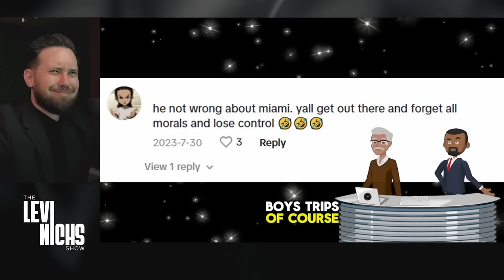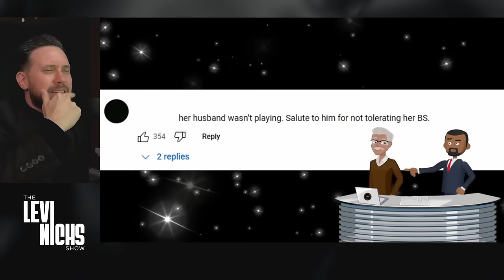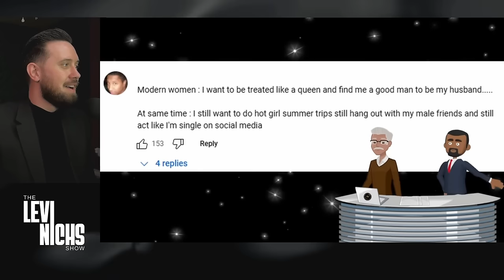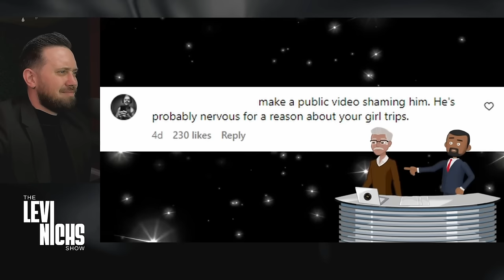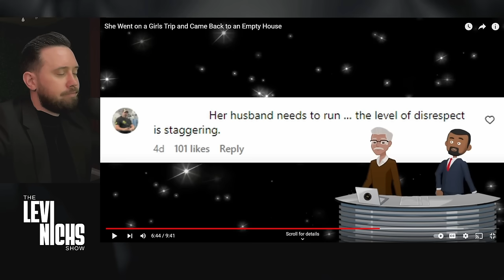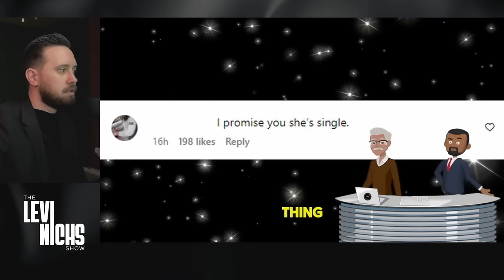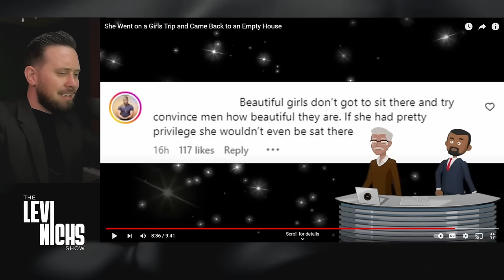Wife Goes On A GIRLS TRIP & Came Back To An EMPTY HOUSE